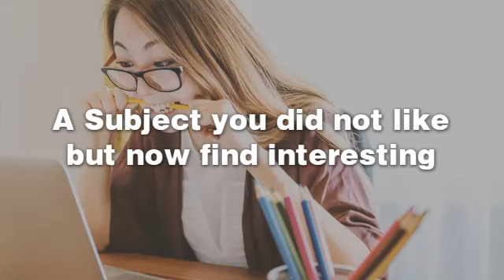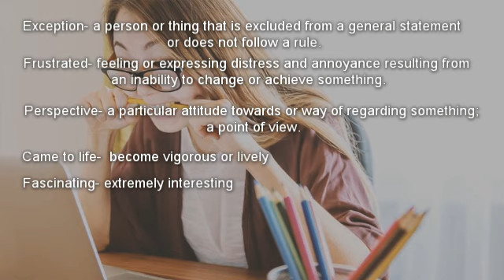A Subject You Didn't Like When You Were In School But Now Find Interesting | Latest Cue Card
Subject you hated but now find interesting.
May to August Cue Card
Band 8.0 Sample

Stella Maris English Language School
Kottayam